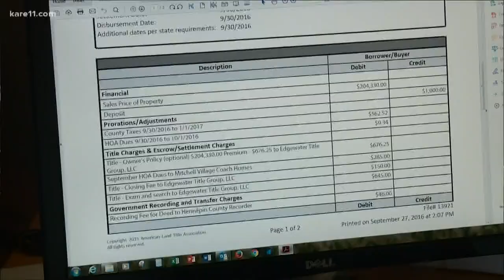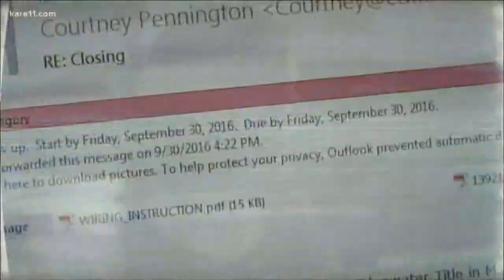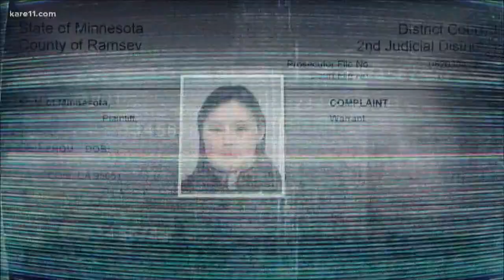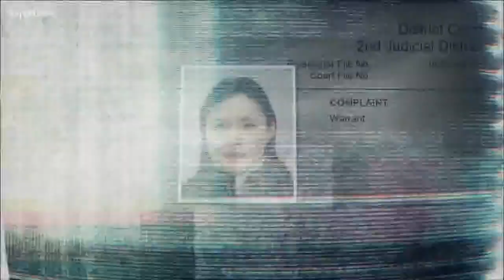KARE 11 Investigates: ‘Money Mule’ convicted in email scam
Police say a California woman was part of a sophisticated international scam that cost a Minnesota couple more than $200,000.